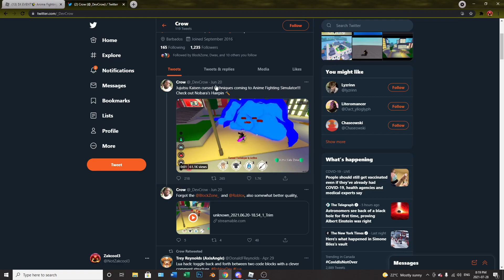NEW AKAZA POWER COMING TO ANIME FIGHTING SIMULATOR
In this video, I will be gong over the new leaks about the demon arts coming to anime fighting simulator in the new update.